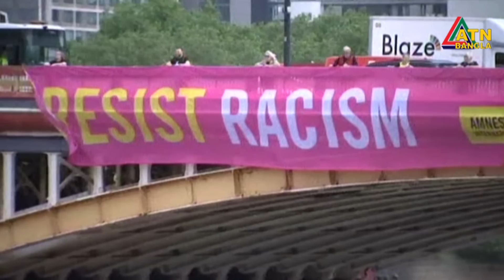এটিএন বাংলা সন্ধ্যার সংবাদ । ATN BANGLA News at 7pm | 03.06.2019